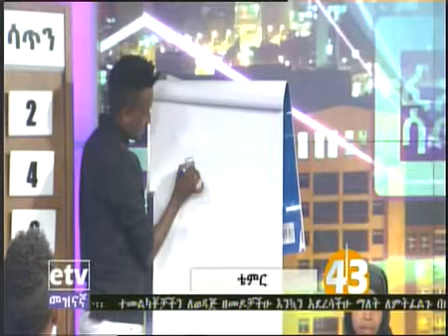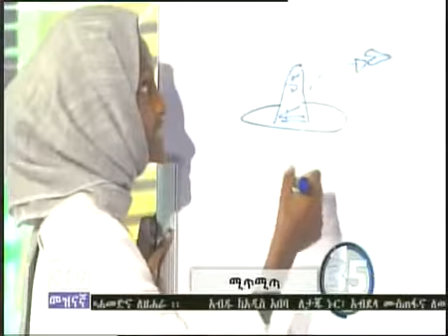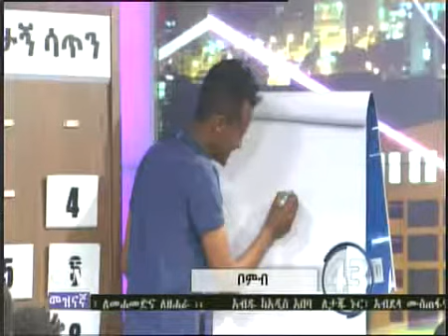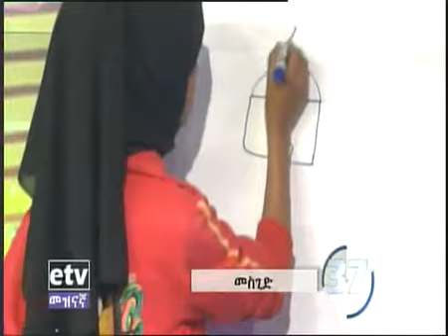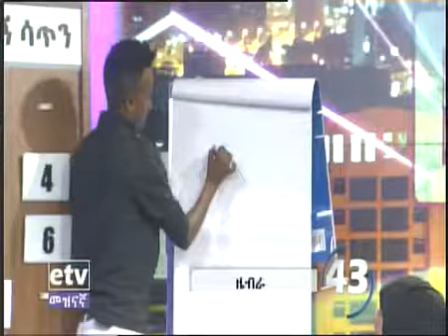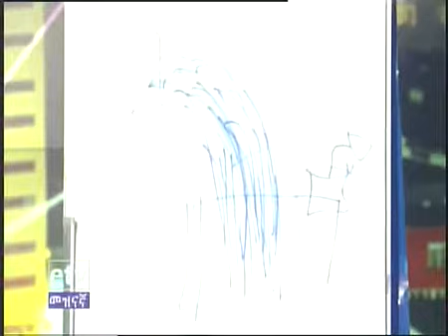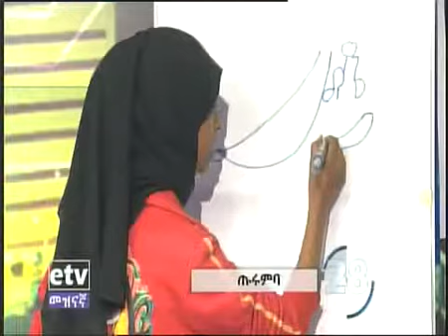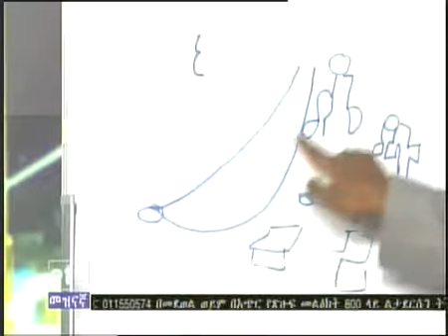fetagn satn Amharic Show | Eid alfeter Competitions